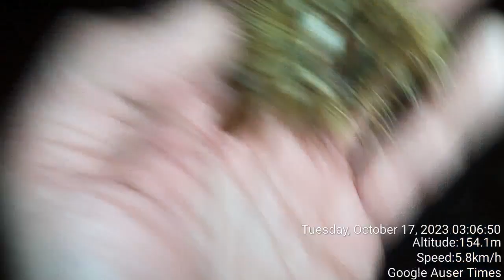1 of 2 Why I completelly stopped picking up chesnut 32 years ago at age 21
1 of 2 Why I completelly stopped picking up chesnut 32 years ago at age 21